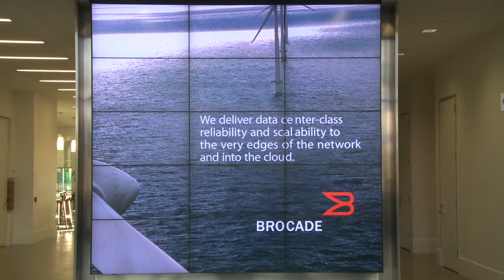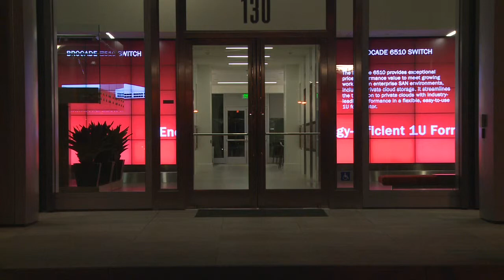SIGNET: Brocade Executive Briefing Center EBC Video Wall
The experience your visitor has at your center, reflects on your company and brand, which is why you want a seamless experience that customizes itself to your visitor. Each briefing center is unique in its brand experience, but all of them can be enhanced by a smarter display network, providing an innovative and efficient means of welcoming and supporting your visitors. The days of coming in early each morning to update printed materials and manually load digital files onto individual displays are over. With an intelligent display network, you can have systematic data integration with your internal systems, and eliminate the need for manual updating of client or meeting information. The briefing center experience has evolved for the future, and having a more innovative means of digital media is helping support that evolution.